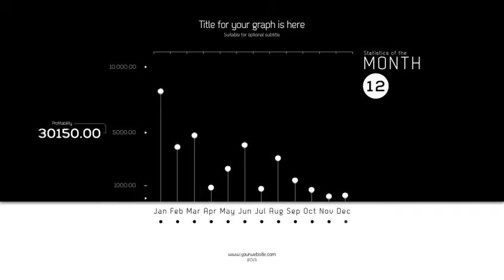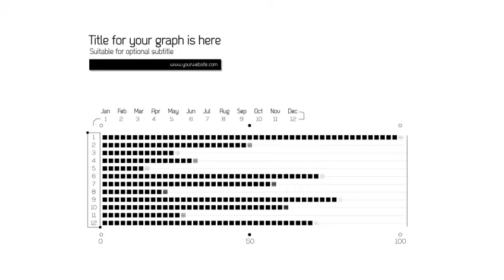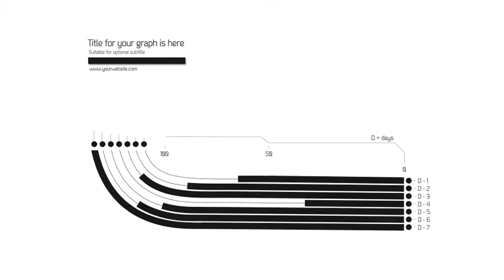Minimal Graphs After Effects Project Files VideoHive 10803689